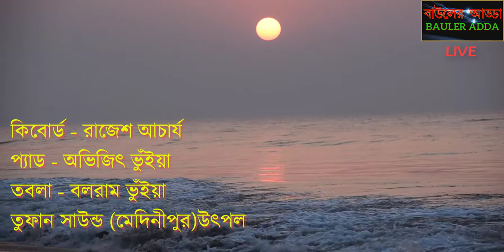নদীর চরে আগুন জলে || শিল্পী - জন্মেঞ্জয় রানা || Nodir Chore Aagoon Jwale || Bengali Folk Song..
Song - jonmo diye chole gelo.
Singer - jonmenjoy rana
Videography - shimul sarkar
Editing By - chayan biswas ( bahirgachi, nadia,west bengal, India)
place - medinipur.